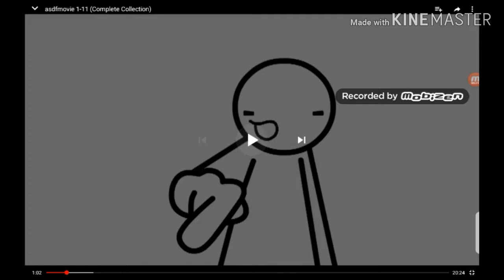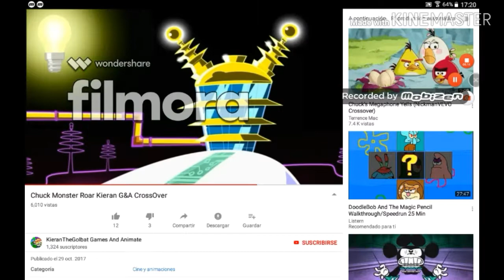Big Donald Duck's Roar crossovers v2